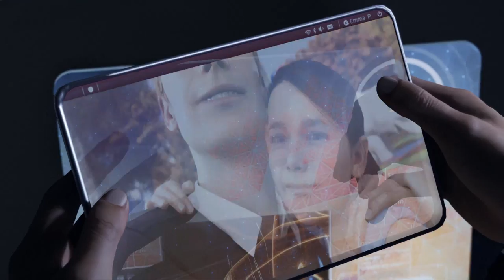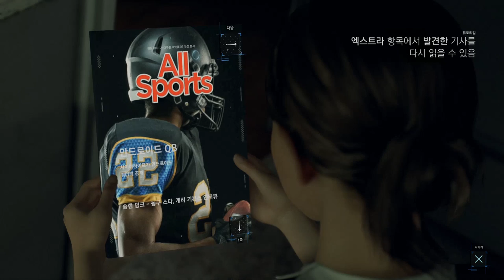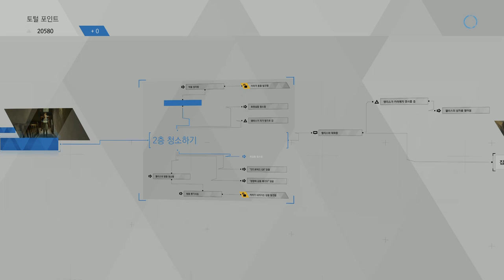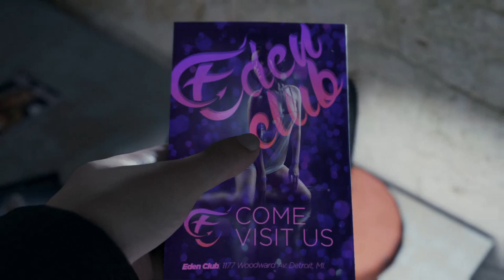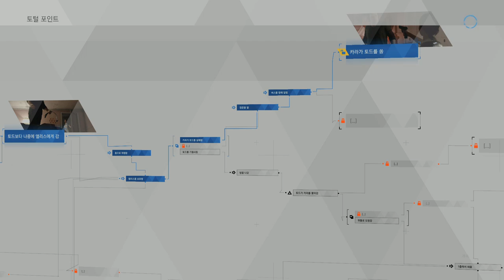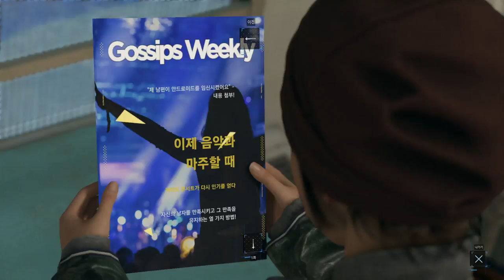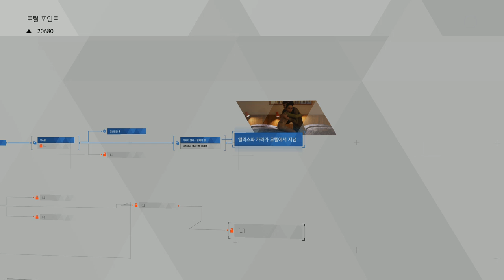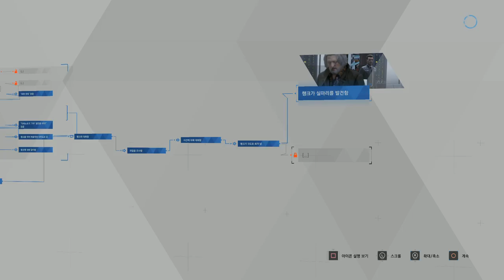디트로이드 비컴 휴먼 (파트 1) 게임 플레이 영상 [1080P FHD 60FPS ULTRA]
Detroit: Become Human (Part 1) Gameplay Walkthrough [1080p FHD 60FPS ULTRA] - No Commentary